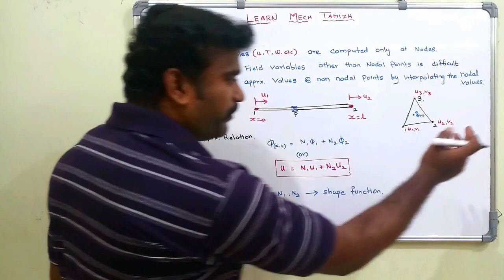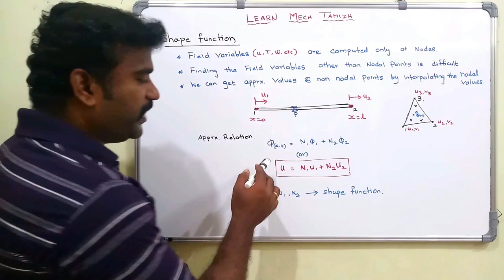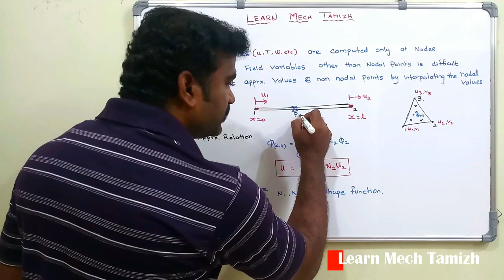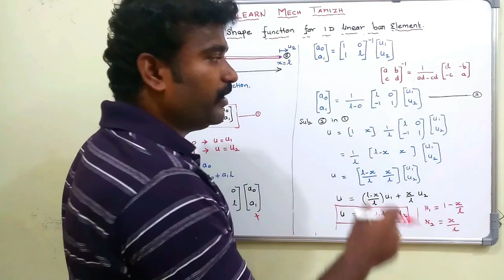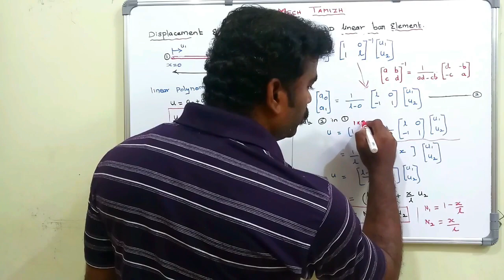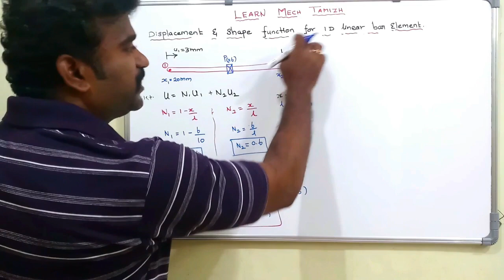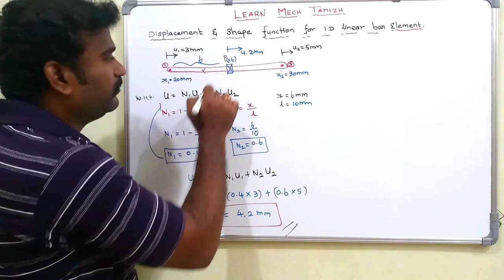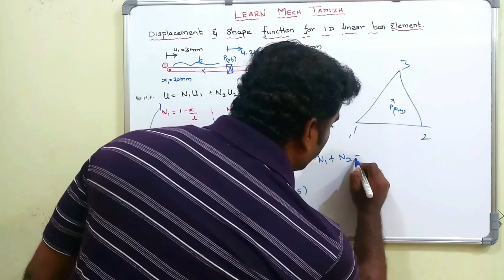shape function/Derivation of shape function for 1D linear bar element/Finite Element Analysis/Tamil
Shape functions (Interpolation function) are used to define the field variables inside the element or non nodal point in FEA element. Here In this video i explain how to derive the shape function for one dimensional linear bar element? and also how to verify the shape function also?.
In Finite element Analysis, stiffness matrix method are used for define the field variable in nodal point but it is very difficult to define at non nodal points. So for that shape functions are used here.